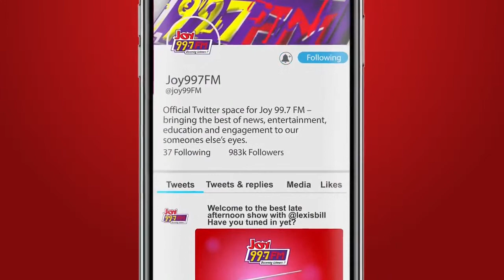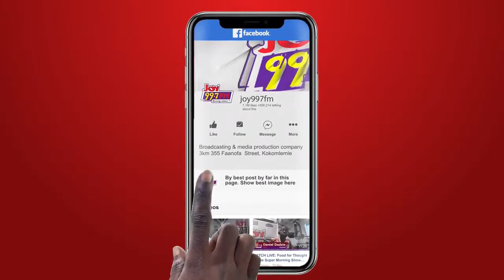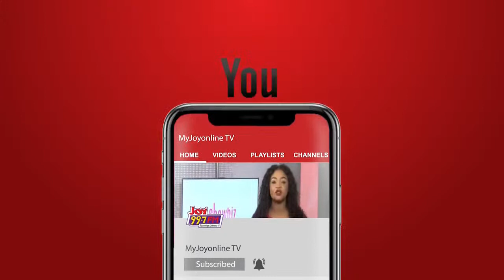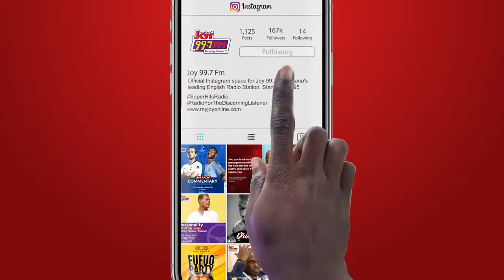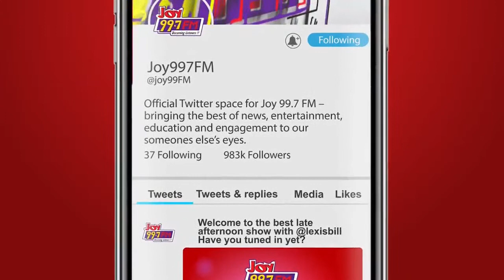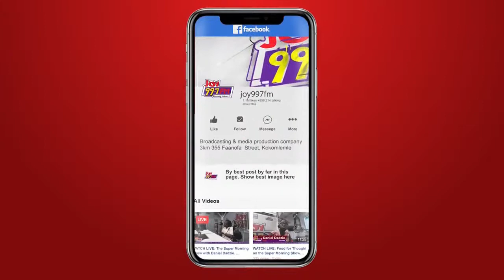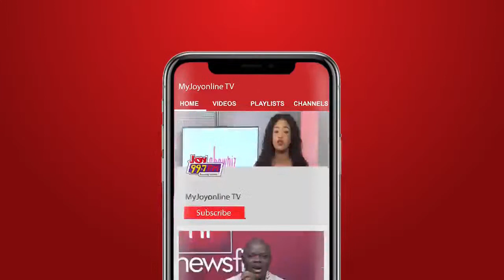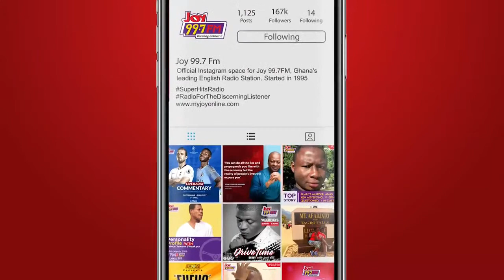Showbiz A to Z is live with George Quaye on Joy 99.7 FM. (16-1-2021)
We are having an exclusive interview with Blakk Rasta. Kindly join us!